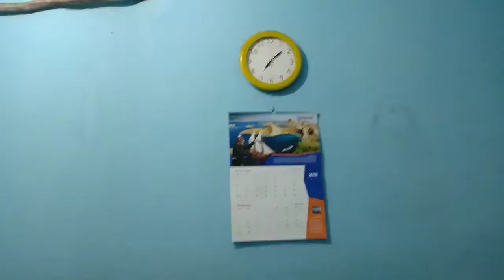REVIEW DAN TES KETAHANAN MAYBELLINE FIT ME FOUNDATION DAN MINERAL BOTANICA CONTOUR STICK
hallo semua
di video kali ini aku mau review Maybelline Fit me foundation 220 dan mineral botanica Contour stick. semoga informasi yang kukasih bermanfaat ya.

Maybelline foundation Fit me matte + poreless 220 Rp149.000
mineral botanica highlighter and Contour two in one Rp60.000

Makasih juga yang udah nonton 😘😘